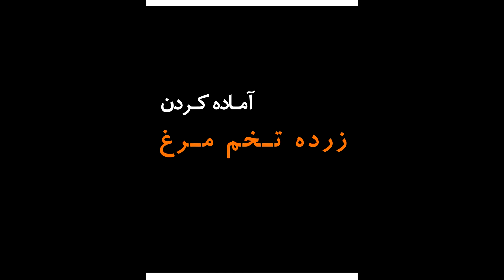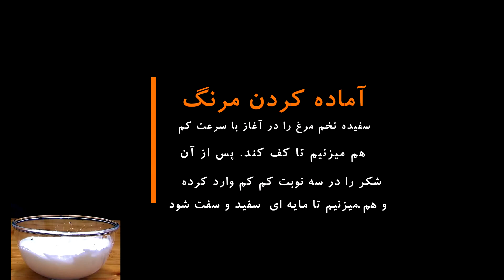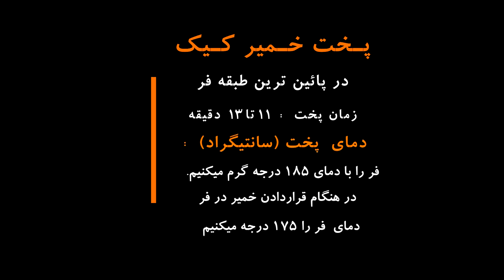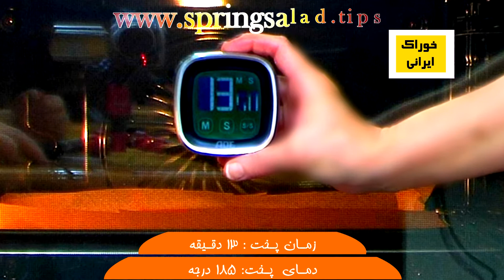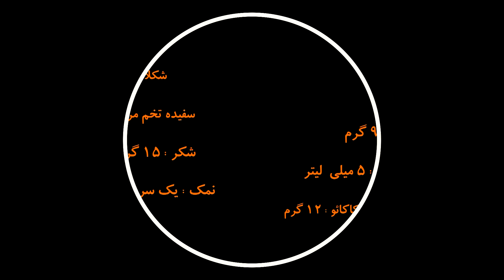کیک شکلاتی با روکش آینه ای شکلاتی بدون آرد-آموزش آینه براق کردن روکش کیک با شکلات|Chocolate cake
کیک شکلاتی به روش خوراک ایرانی - آموزش درست کردن کیک شکلاتی بدون آرد و روش پوشاندن کیک با روکش پرجلا و آینه ای شکلاتی. کیک شکلاتی را بدون آرد تنها با کاکائو و شکلات درست کنید لابلای آنرا با کرم شکلاتی خوشمزه پر کنید و با روکش شکلاتی آنرا آبگینه ای ؛ شفاف و دیدنی کنید. کیک شکلاتی با مزه های شکلاتی و کاکائوئی و با حالت تر و نرم که توی دهن آب میشه یکی از بهترین همراهی های چای و یا قهوه است.

کرم شکلاتی را با شکلاتی شیری ؛ خامه و کاکائو و کره درست میکنیم و لابلای کیک شکلاتی قرار میدهیم که هنوز هم کیک شکلاتی را خوردنی تر و شکلاتی تر میکنید.

روکش آینه ای کیک شکلاتی را از گلوکز ؛ شکر ؛ شیر عسلی و ژلاتین و شکلات سیاه درست میکنیم و از آمیختن آنها با هم آبگینه ای شفاف برای روکش زدن کیک درست میکنیم که همزمان به کیک شکلاتی ما مزه ای تازه تر میبخشد
مایه های بکاررفته از اینقرارند:ا
شکلات با درصد کاکاو بالا-70% 90 گرم
کره 60 گرم
خامه 20 گرم

زرده تخم مرغ 95 گرم
شکر 15 گرم
افشره وانیل 5 میلی لیتر
نمک  یک سر چاقو
کاکاءو 12 گرم

سفیده تخم مرغ 170 گرم
شکر 70 گرم

chocolate cake with chocolate glaze - Iranian Food recipe
60g unsalted butter
20g cream

95g Egg yolk
15g sugar
5 ml Vanilla aroma
A pinch of Salt
12g Cocoa powder

170g Egg whites
70g Sugar"